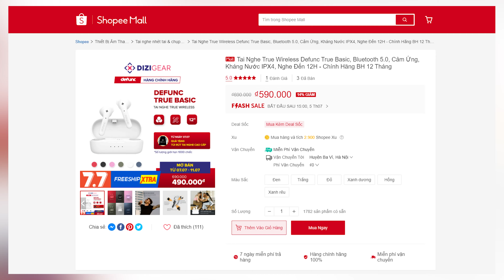Tai nghe Defunc True Basic SIÊU RẺ 590k thiết kế ở Châu Âu rồi nè anh em!